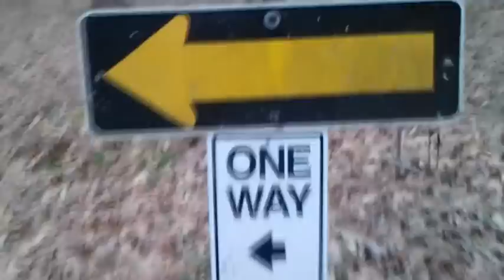behind the scences to get away